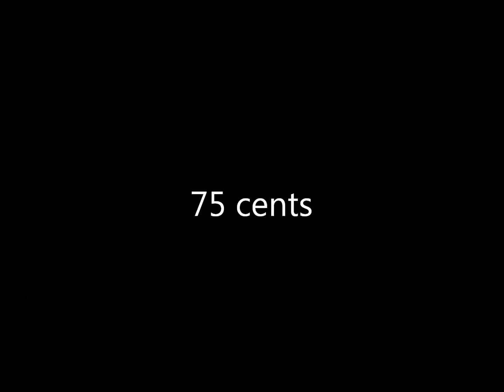Ever glue a quarter to the sidewalk and watch people?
We did with video.. lol  funny stuff